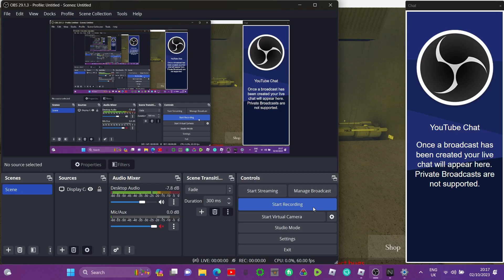Zyon Power Generation Station Meltdown and ROSS Success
Tier Donator:
0 At the moment
Tier 1 and 2:
0 At the moment
Chapters:
0:00 Waiting for meltdown.
1:00 Integrity dropping.
5:00 Meltdown starts.